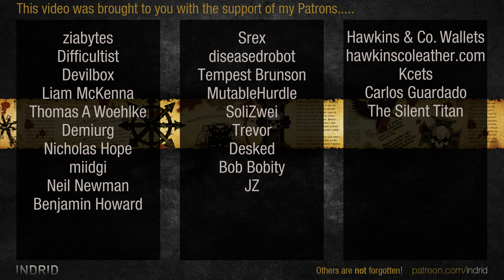WH40k: Dawn of War 2 - 3v3 | funnyman2u + eM7 + Draktan [vs] Zorander + SchmusOperator + Gringvin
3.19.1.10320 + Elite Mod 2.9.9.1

funnyman2u | Eldar [Farseer]
eM7 | Eldar [Farseer]
Draktan | Chaos Space Marines [Chaos Lord]
vs
Zorander | Imperial Guard [Lord General]
SchmusOperator | Orks [Kommando Nob]
Gringvin | Imperial Guard [Lord Commissar]

ELITE MOD